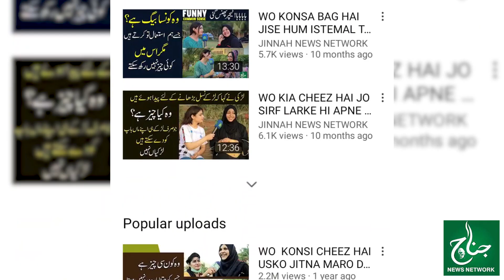Hub Dam Mai Selaabi Surat e Haal | Kafi Abaadi Ko Dam K Ayteraaf Se Khali Kara Diya Gaya | JNN